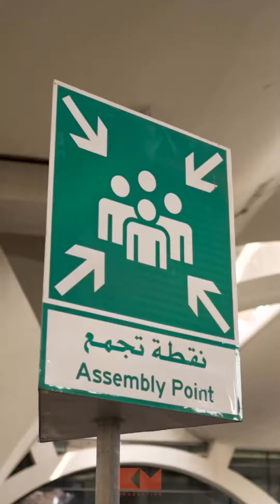Touchdown Saudi Arabia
I’m now currently on the 2nd leg of my Journey, we have all completed our Umrah and now ready to film & Document the 3rd Annual Hijrah Bike Ride.

An Epic Journey cycling over 500km from Makkah to Madinah is about to commence.